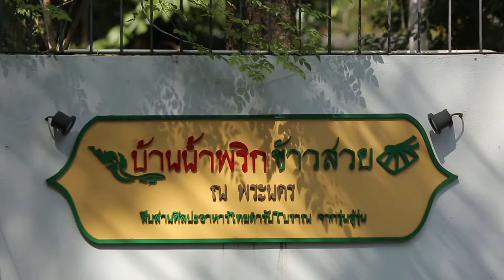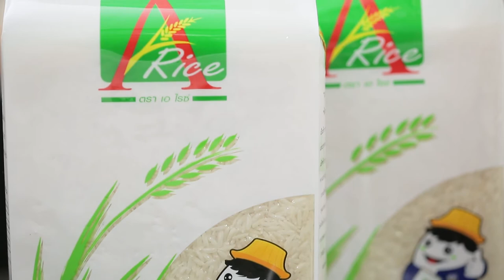เบลเยี่ยม พก A Rice บุกร้าน "บ้านน้ำพริกข้าวสวย"